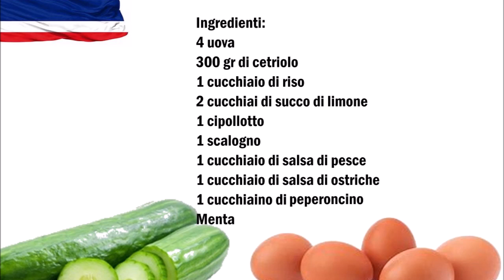Thailändischer Omelette Salat , Insalate di Frittate tailandese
Deutsch:
4 Eier
300 gr Gurke
1 Esslöffel Reis
2 Esslöffel Zitronen Saft
1 Frühlingszwiebel
1 Schalotte
1 Esslöffel Fischsosse
1 Esslöffel Austernsosse
1 Teelöffel Chiliflocken
Minze

Reis in eine Pfanne geben und so lange anrösten bis es braun wird danach in ein Mixer mixen.
Die Eier mit mit der Austernsosse vermischen und in eine Pfanne eine Omelette herstellen.
Die Gurken, die Frühlingszwiebeln und die Schalotte schneiden und in eine Schüssel geben.
Das Omelette klein schneiden und zum Gemüse geben, mit Zitronen saft und Fischsosse würzen. Vor dem Servieren mit Minze vermischen.

Italiano:
4 uova
300 gr di cetriolo
1 cucchiaio di riso
2 cucchiai di succo di limone
1 cipollotto
1 scalogno
1 cucchiaio di salsa di pesce
1 cucchiaio di salsa di ostriche
1 cucchiaino di fiocchi di peperoncino
Menta

Mettete il ​​riso in una padella e abristolite fino a quando non diventa marrone, dopo di che mixate con un mixer.
Mescolare le uova con la salsa di ostriche e fare una frittata in padella.
Tagliate i cetrioli, i cipollotti e lo scalogno e metteteli in una ciotola.
Tagliare la frittata in piccoli pezzi e aggiungere alle verdure, condire con succo di limone e salsa di pesce. Mescolare con la menta prima di servire.